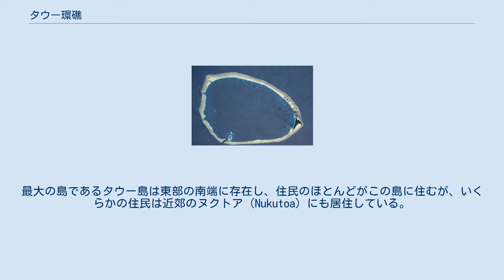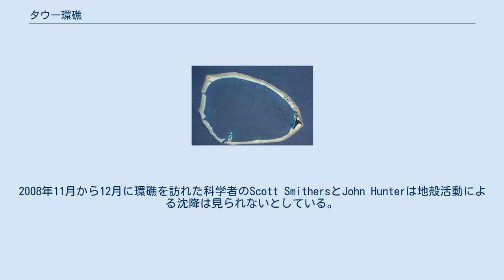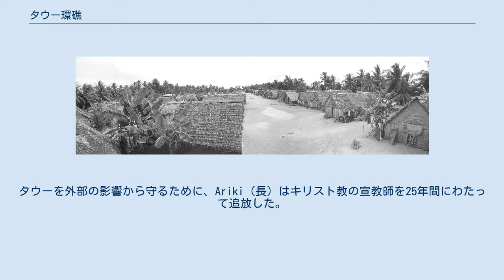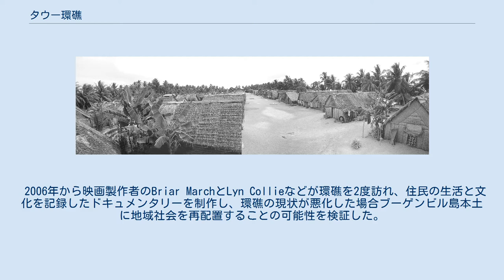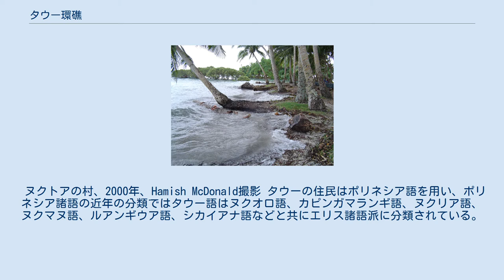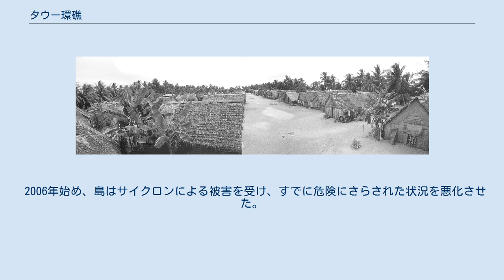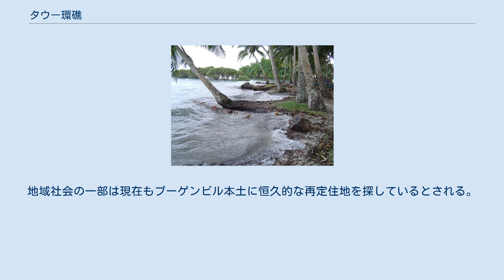タウー環礁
タウー タウー環礁の位置 タウー環礁（英語: Takuu）は南西太平洋の小さな環礁。
Takuu MortlockやMarqueen Islandsとしても知られ、Takuuの表記からタクーともされる。
パプアニューギニアのブーゲンビル州に属している。
 タウーはブーゲンビル州首都キエタの北東250km程、南緯4度45分、東経157度2分の位置に存在する。
250km程東にヌクマヌ環礁やオントンジャワ環礁が、160kmほど西にカートレット環礁が存在する。
環礁東部に13島、北西に1島の島が存在する。
最大の島であるタウー島は東部の南端に存在し、住民のほとんどがこの島に住むが、いくらかの住民は近郊のヌクトア（Nukutoa）にも居住している。
 環礁内の島々は海抜が低く、満潮時にはほぼ1メートルほどになる。
タウーの住民や島を訪れた人類学者でオークランド大学教授のリチャード・モイルは海面上昇に注目している。
これは公表されている年20cmよりもはるかに低い。
2008年11月から12月に環礁を訪れた科学者のScott SmithersとJohn Hunterは地殻活動による沈降は見られないとしている。
 環礁はしばらくの間物理的に持続される可能性が高いが、明白な気候変動に関連した事柄にや政治状況に由来する様々な問題によってタウーの住民の生活は難しくなっている。
リチャード・モイルは気候変動によって最終的には環礁の生命を維持する能力が消滅すると予測している。
Joanna Waneはパプアニューギニアの他所に住むタウー住民は彼らが出来るだけのことを講じているが、単一の再定住場所がないため、タウーが地域社会としての機能を維持できないと考えている。
 この島にはポリネシアに由来する400名の住民が住んでいる。
タウーはポリネシアン・トライアングルの外縁に位置する域外ポリネシアの文化に属している。
タウーの人々は伝統的に先祖伝来の慣習と宗教施設の保持に重きを置いている。
タウーを外部の影響から守るために、Ariki（長）はキリスト教の宣教師を25年間にわたって追放した。
当時、4人の研究者のみが諸島内での滞在を許可された。
この追放はパプアニューギニアの本土に住んで学んだ若い島民がタウーに戻ったため、ここ5年で解除された。
教会は現在ではヌクトアにも存在する。
 2006年から映画製作者のBriar MarchとLyn Collieなどが環礁を2度訪れ、住民の生活と文化を記録したドキュメンタリーを制作し、環礁の現状が悪化した場合ブーゲンビル島本土に地域社会を再配置することの可能性を検証した。
2008年の2度目の撮影には科学者のScott SmithersとJohn Hunterも訪問した。
 タウーでは伝統的な生活様式が今日でも続いている。
島内では茅葺屋根の建物がそれぞれの庇が触れ合うほど近い混雑した通りに建っている。
 ココヤシ以外の島内の樹木は少なく、通りは葬式式典のために使われるmaraeとして機能する。
音楽は今だタウーでの生活の基礎となっている。
長い間の孤立のため、多くの先住民族の歌、物語、踊りなどが生き残っている。
多くの歌の年代は19世紀半ばに発生した欧州人との邂逅以前にさかのぼることができる。
この歌は島から島への航海の内容を伝えており、また、Joanna Waneはダンスパフォーマンスが一週間のうち20から30時間を埋めるとしている。
多くの歌は共同で生産活動を行う大家族の結びつきや移住の時代の先祖で結びついた人々などの良好な関係を祝うものである。
 ヌクトアの村、2000年、Hamish McDonald撮影 タウーの住民はポリネシア語を用い、ポリネシア諸語の近年の分類ではタウー語はヌクオロ語、カピンガマランギ語、ヌクリア語、ヌクマヌ語、ルアンギウア語、シカイアナ語などと共にエリス諸語派に分類されている。
20世紀の分類ではサモア・域外ポリネシア語群に分類されていた。
 タウー環礁を脅かす高潮 現地の生業は農業と漁業に依存しているが、近年では、食用植物の栽培は淡水が海水によって汚染されているためより困難になっている。
いくつかの伝統的タロイモ畑は満潮時に海水が流れ込んだことで作物が壊滅している。
この結果、農作物の収穫は減少し、住民はパプアニューギニア及びブーゲンビル政府に支援を主張せざるを得なくなった。
2001年、定期的に島を訪れる輸送船が6ヶ月間の修理に拘束され、これは珍しいことで...